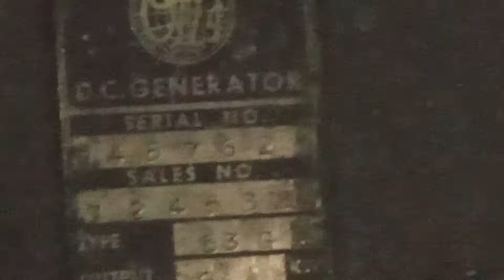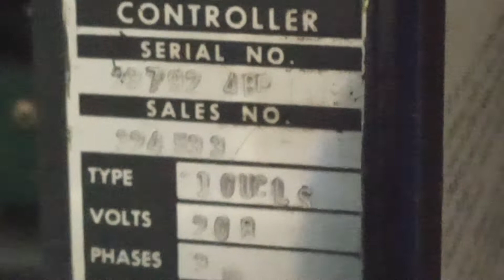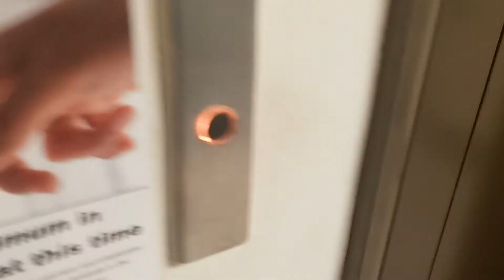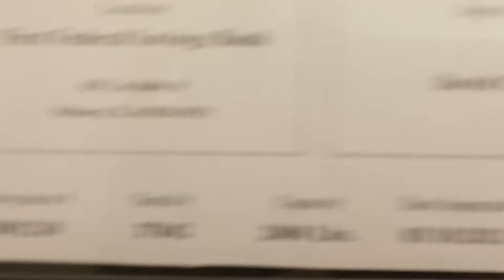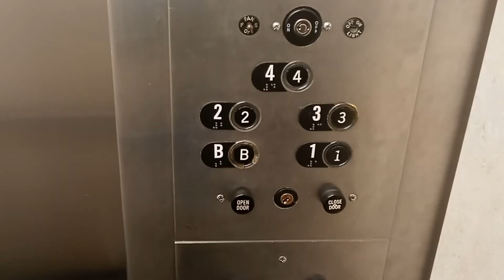633 La Salle Street Machinary Stuff